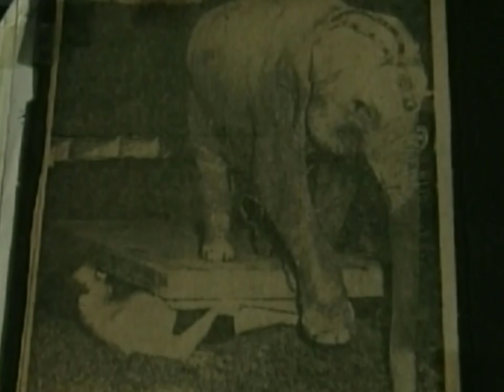Geriatric powerlifter Jack Walsh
68 year old strongman holds 3 world records & lifts 330 pound barbells with his head!

Series : Over the Edge: Amazing & Outrageous People